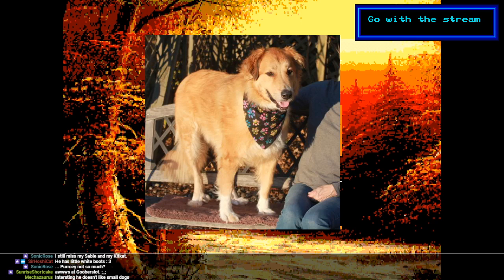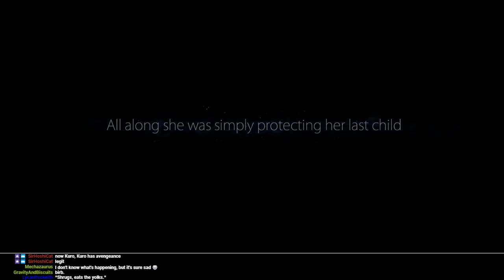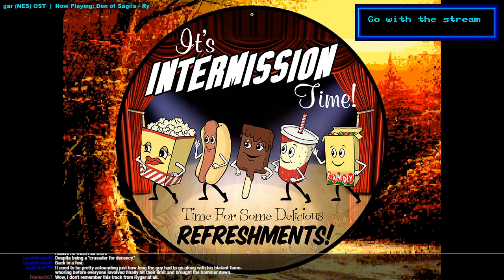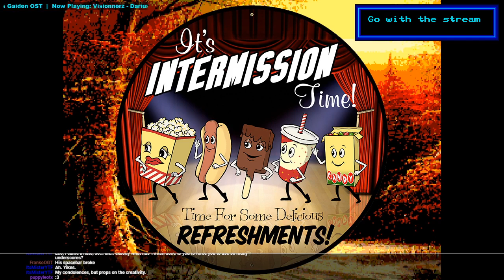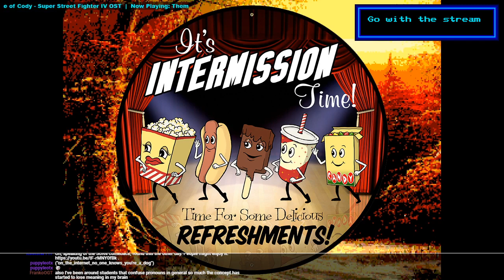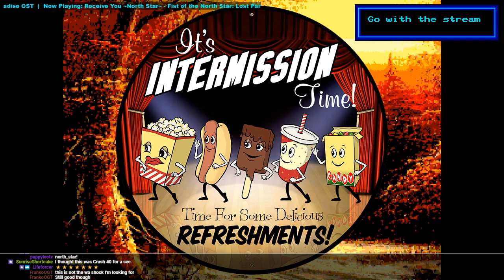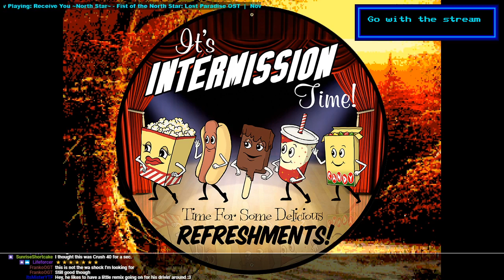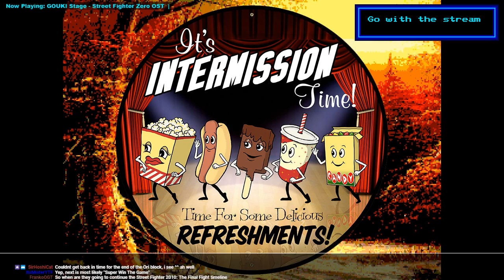Go with the Stream 11/15/2019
00:00:00 - 00:08:03 - Intro
00:08:03 - 1:06:58 - Ori and the Blind Forest
01:06:58 - 01:26:18 - (Interruption)
01:26:18 - 02:30:23 - Ori and the Blind Forest
02:30:23 - 02:54:03 - Intermission
02:54:03 - 05:14:14 - Super Win the Game
05:14:14 - 05:18:20 - Wrap-up